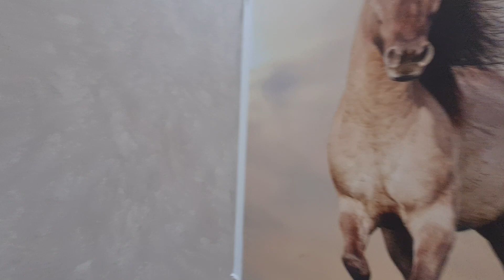Bakıda Azadlıq İnqilab kəsişmədə möhtəşəm 142 kv Mənzil satılır 050 654 91 57